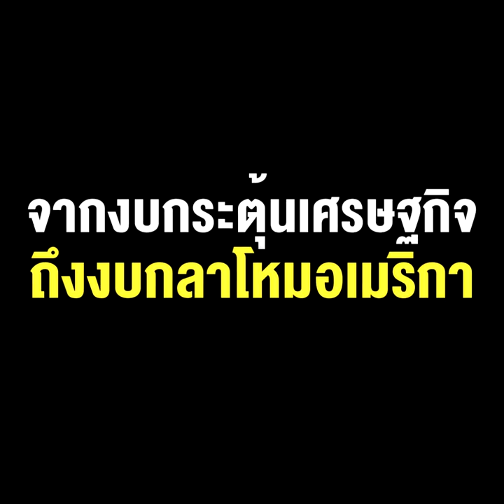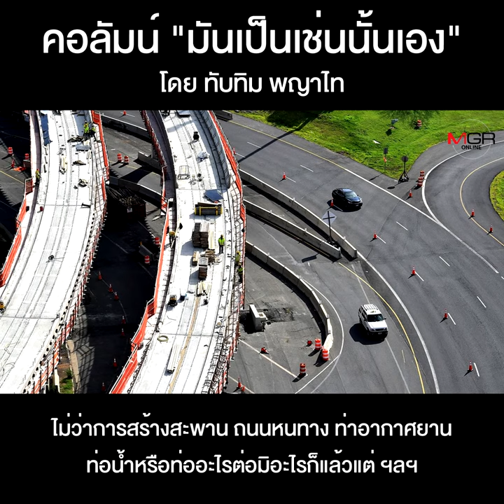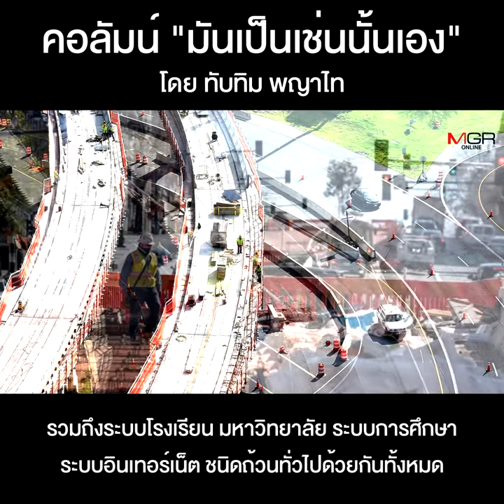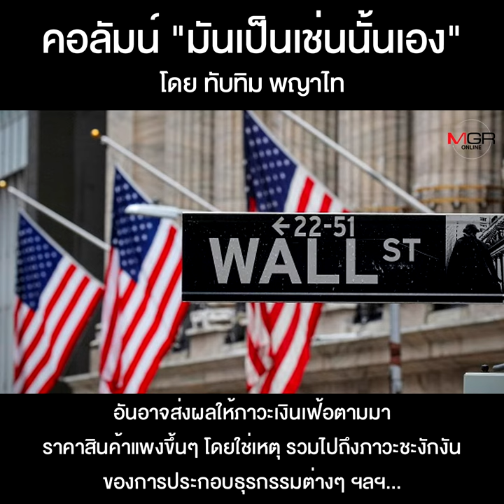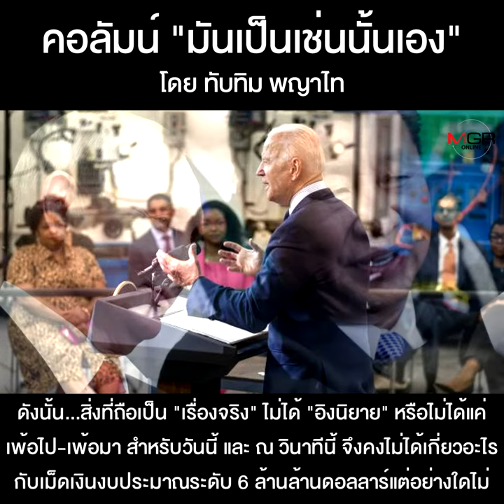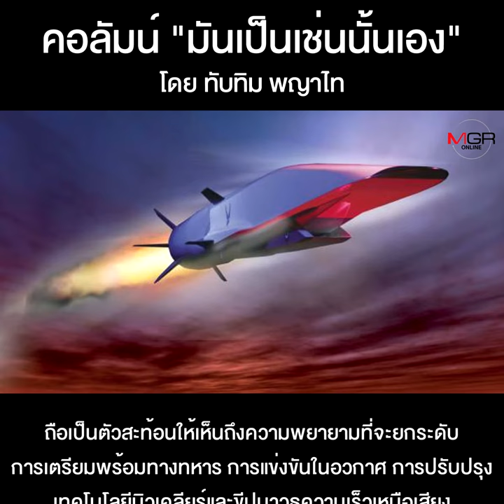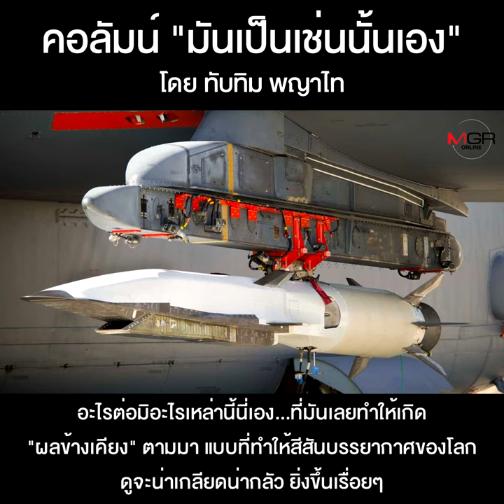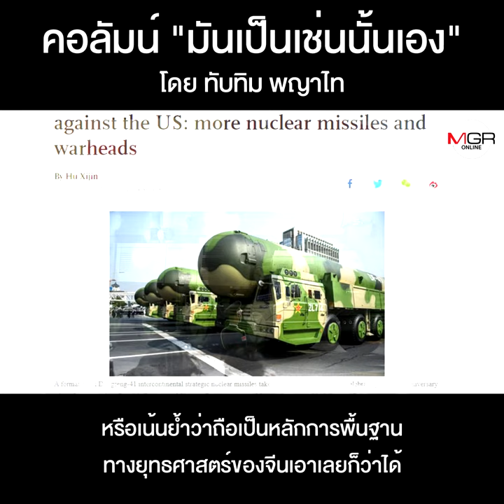จาก “คู่แข่ง” ถึง “คู่กัด” จากงบกระตุ้นเศรษฐกิจถึงงบกลาโหมอเมริกา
คอลัมน์ “มันเป็นเช่นนั้นเอง” โดย ทับทิม พญาไท : จาก“คู่แข่ง”ถึง“คู่กัด”จากงบกระตุ้นเศรษฐกิจถึงงบกลาโหมอเมริกา